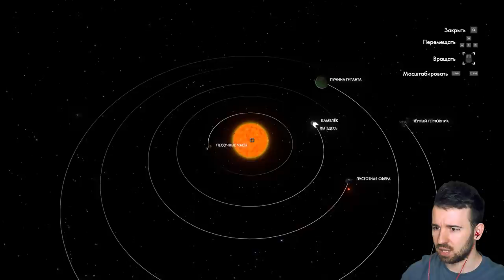ЗОВ ДРЕВНЕГО КОСМОСА в Outer Wilds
Эта игра заставила меня вновь ощутить детское восхищение космосом. Приключения Юджина начинаются в игре про путешествие в загадочном космосе по маленьким планеткам. Прохождение Outer Wilds #1